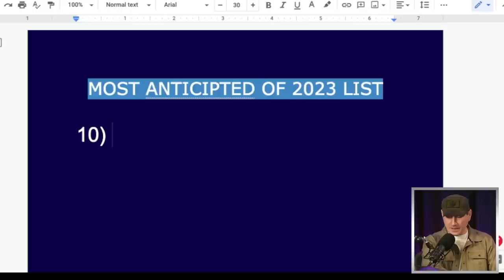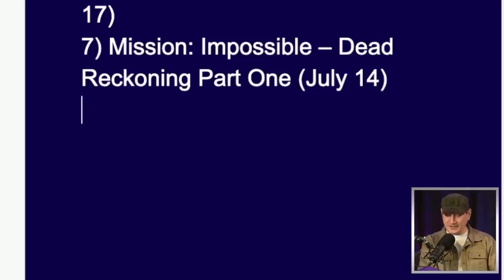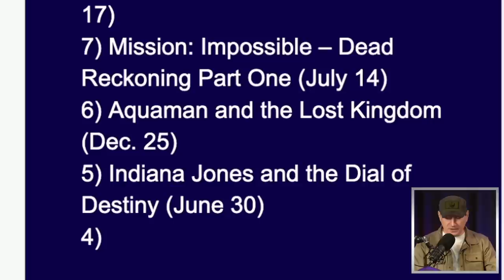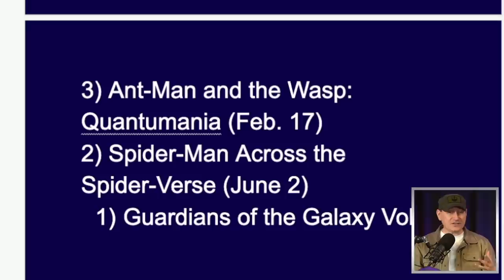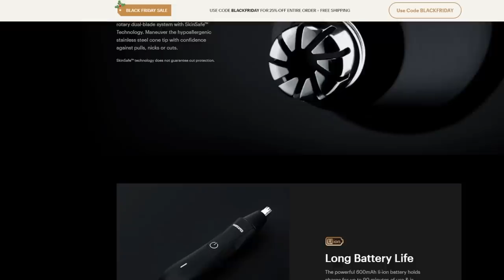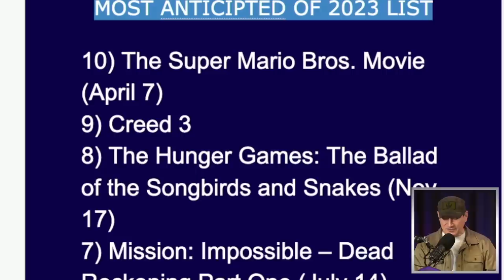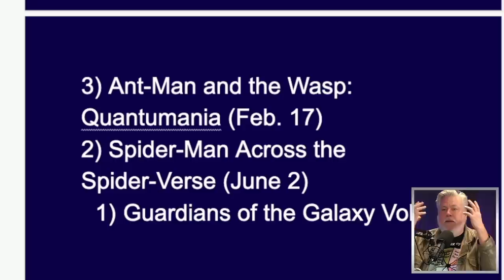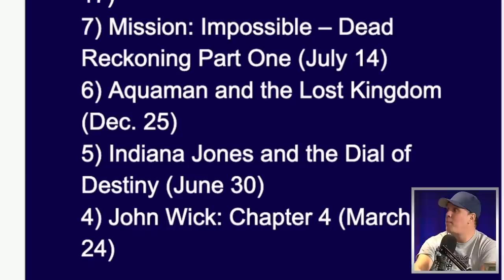Top 10 Most Anticipated Movies Of 2023 Fandango Fan Survey Results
Manscaped | Home Of The Lawn Mower 4.0 Waterproof Trimmer.

Fandango Media, LLC is an American ticketing company that sells movie tickets via their website as well as through their mobile app, as well as a provider of television and streaming media information through its subsidiary Rotten Tomatoes.

Mic pre-amps

Streaming Software
Wirecast Pro